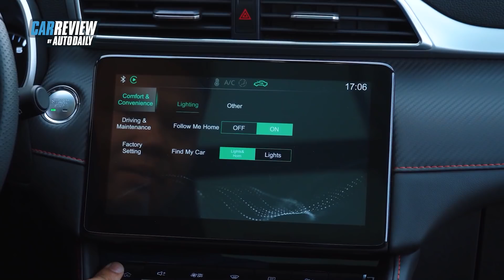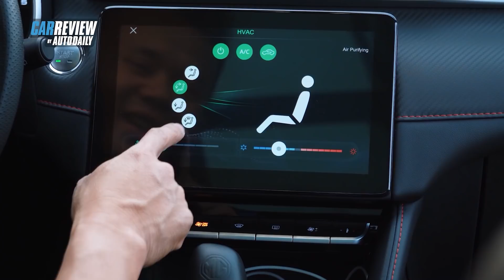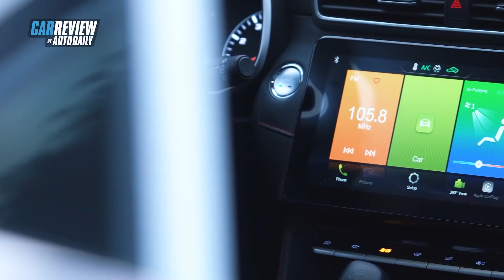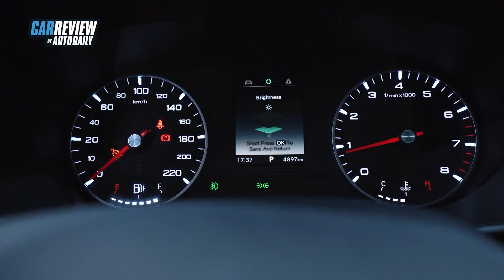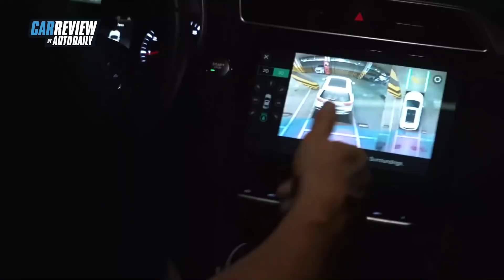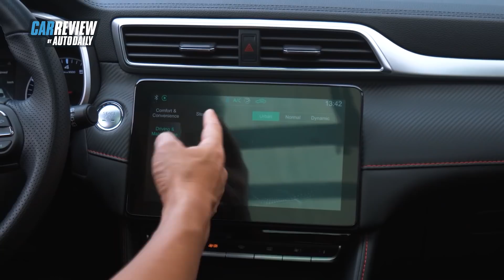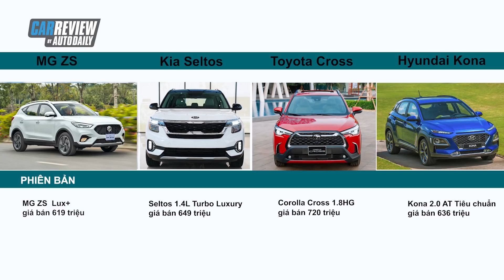Trải nghiệm MG ZS 2021 nhập Thái - Điều chỉnh đầy tích cực |Autodaily.vn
Trải nghiệm MG ZS 2021 nhập Thái - Sự điều chỉnh đầy tích cực |Autodaily.vn|